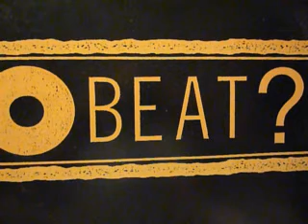Help me Track 104.MPG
Help me find the title of these old songs of acid house